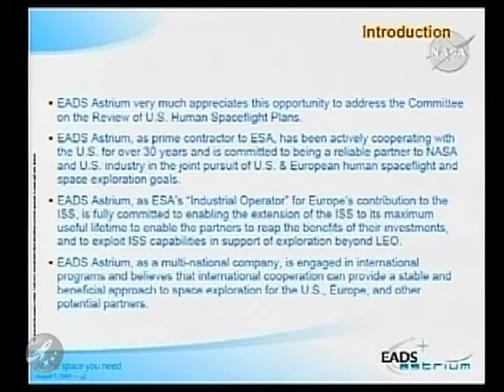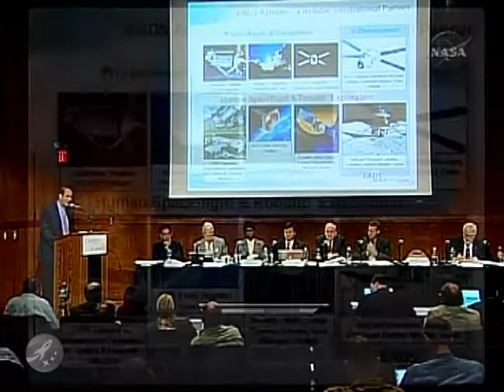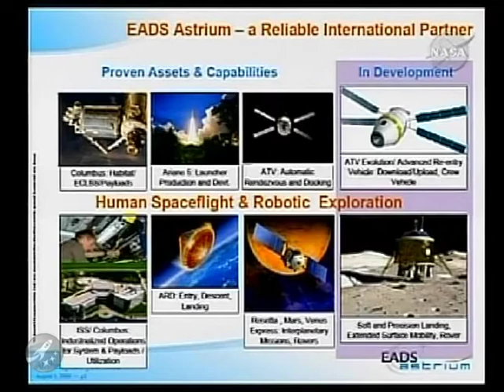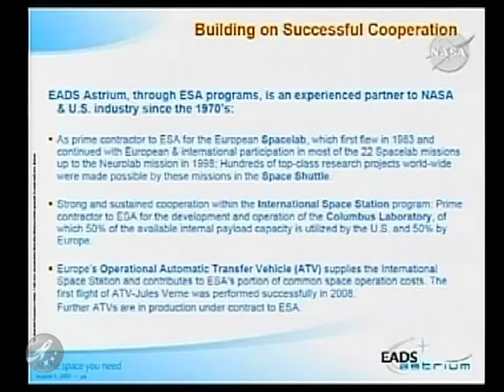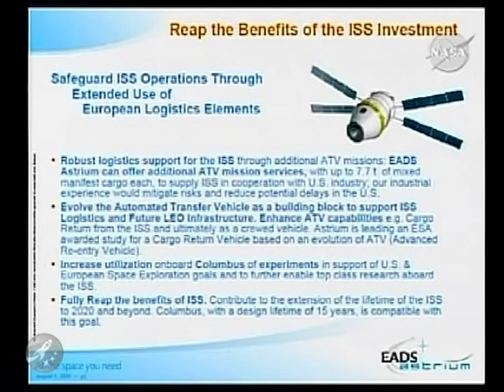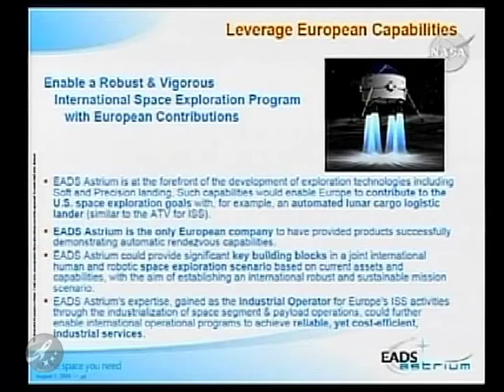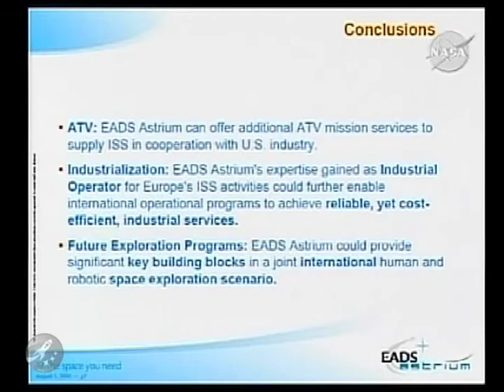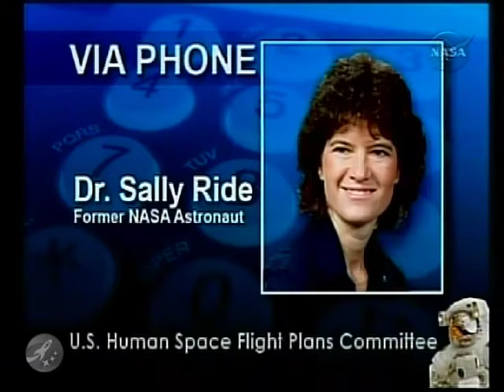Augustine Commission - D.C. - Mark Kinnersley - 9 of 11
Augustine Commission meeting that took place on 08/05/2009 in Washington, D.C.